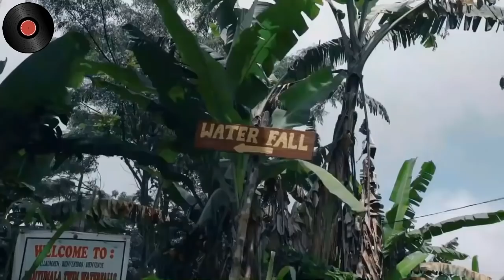Disco Dance Songs Legend Golden - Disco Greatest Hits 70 80 90s - Medley Eurodisco Megamix